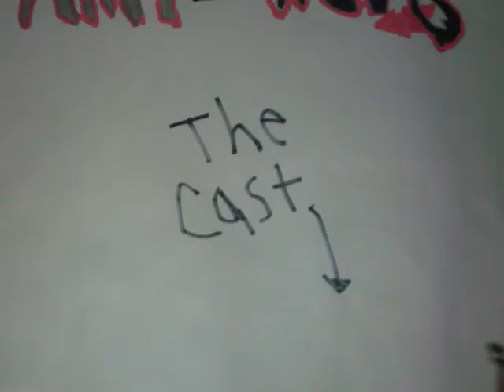my first animation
I love it its awesome